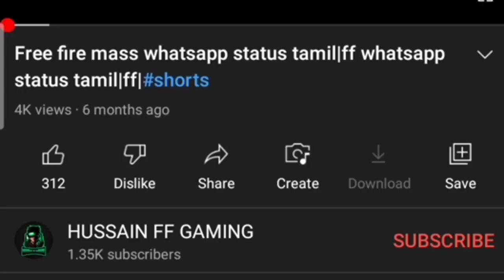💯free fire mass😇 whatsapp status😁 tamil / free fire🤟 whatsapp status tamil / ff/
free fire watsapp status
free fire
freefire short videos
ff
ff status
shorts youtube
PLAYERS FF SHORTS
free fire tik tok best video
freefire
ff tik tok in tamil
free fire funny videos
funny freefire video
free fire gameplay
freefire tiktok
free fire on tiktok
freefire on tiktok
youtube shorts
shorts
freefire.exe
ff tik tok
freefire tamil
freefire mass whatsapp status
best gun in tamil
status
ff status
freefire shorts video tamil
tamil free fire whatsapp status
youtube shorts
free fire whatsapp status song
free fire whatsapp status tamil song
free fire malayalam whatsapp status
free fire attitude bgm whatsapp status
ff status tamil
free fire trending whatsapp status
free fire whatsapp status tamil fullscreen hd
mp40 status tamil
free fire mass whatsapp status tamil
mp40 status

 free fire veriyan